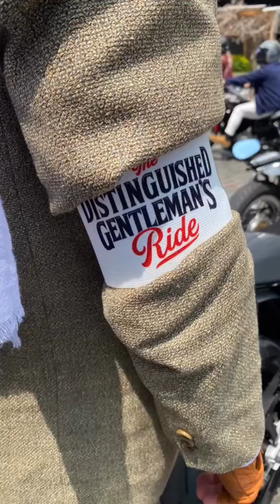thegentlemansride caferacerlover triumph caferacer harleydavidson